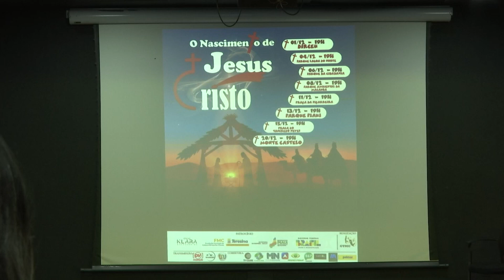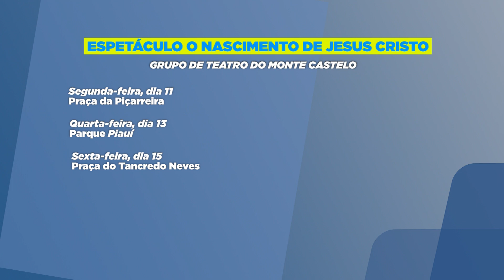GRUPO DE TEATRO DO MONTE CASTELO VAI SE APRESENTAR EM VÁRIOS BAIRROS